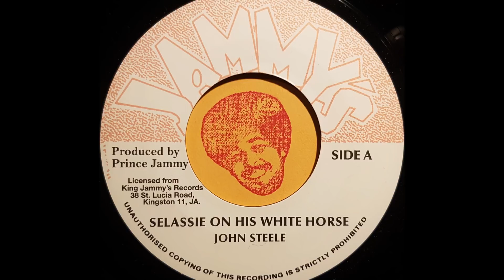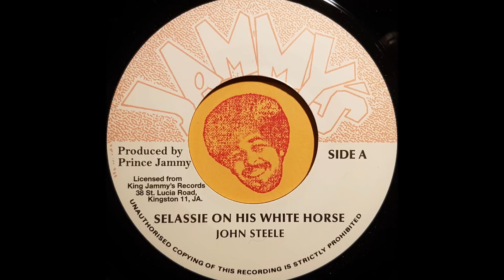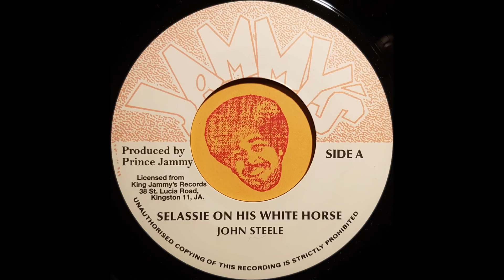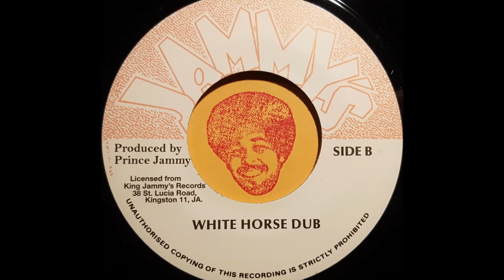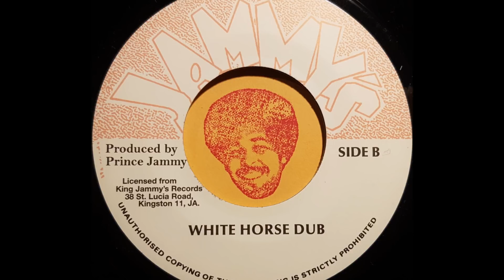JOHN STEELE - Selassie On His White Horse [1977]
JAMMY'S 7'' (re) Lloyd 'Prince Jammy' James  production